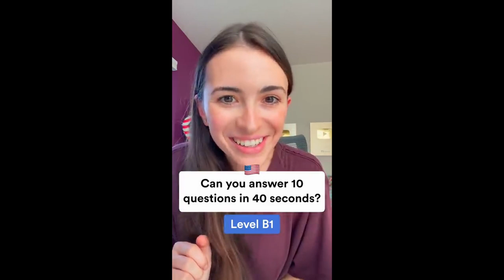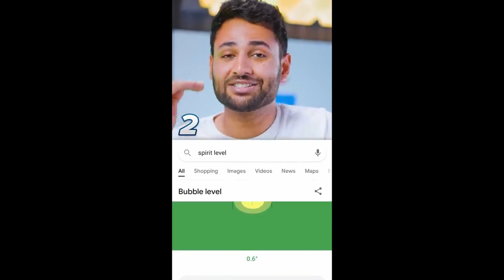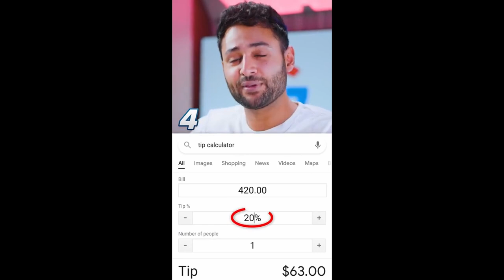5 YouTube Inspirations That Will Blow Your Mind! | YouTube Shorts Course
YouTube Shorts are KILLING it right now, and you're going to want to know how to make them and make them effective for your own channel. In this video, I do a full tutorial on YouTube shorts with a step-by-step guide on how to make them really awesome.

5 YouTube Inspirations That Will Blow Your Mind! | YouTube Shorts Course

This is a full playlist so don't forget to watch all the other Tutorials on how to make YouTube Shorts that Stand out!